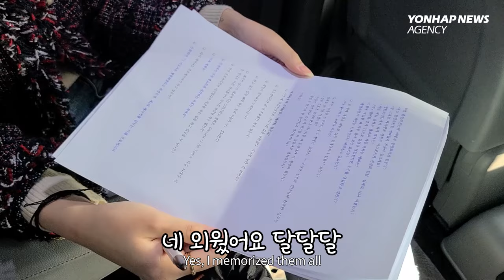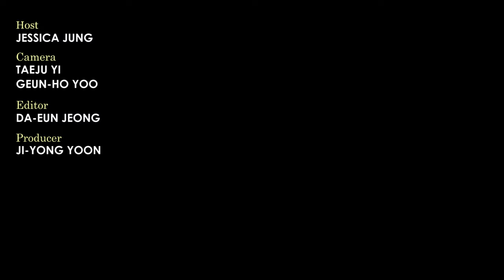Faker the GOAT of LoL talks about his life, meeting BTS, role model and future goals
KOREA NOW had a chance to interview the star pro gamer, Faker!
He is the living legend in the esports scene, specifically the League of Legends.
If you don't know much about Faker or esports, you can also check out the video linked below!
0:00   Intro
01:24 How are you doing these days?
01:55 A day of Faker
02:24 What made you become a pro gamer?
02:52 How do you control your mind before matches?
03:24 Most memorable match
03:39 How do you cope with stress when you lose?
03:58 First guest on "Run BTS!"
05:01 Shooting with Son Heung-min
05:53 Faker's Hairstyle
06:27 How can you be so cute and hansome?
07:09 Do you have a role model?
07:27 Any occupational hazard?
07:55 What you want to do vs what you have to do
08:26 Did the title of 'GOAT' ever feel burdensome?
08:47 Future goals?
09:16 Post-credits scene

Source : SK telecom, T1, T1 Faker, LOL Esports, LCK, Vlive (Run BTS), OGN, KLEVV YouTube, dcinside, ari_the_corgi Instagram